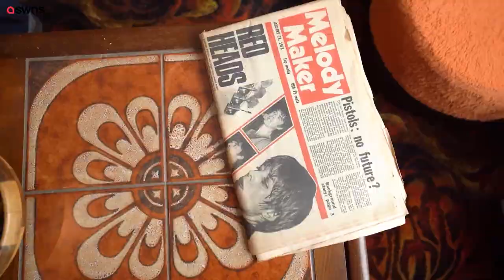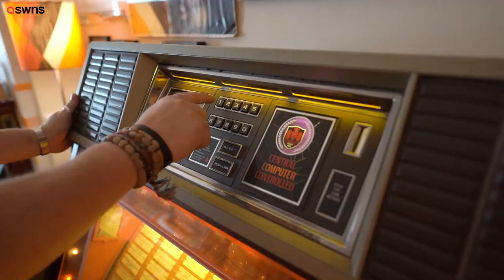UK dad literally lives in the past after spending THOUSANDS decorating home in 70s designs | SWNS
A madcap dad is living in the past after spending thousands of pounds transforming his home into a shrine to the 1970s.

Martin Aylett, 51, spends hours attending vintage fairs searching for 70s treasures for his modest two-bedroom semi.

He’s laid garish brown and orange kitchen tiles to go with his 1974 Russell Hobbs toaster and orange kitchen units.

The divorced dad-of-two even bought original 70s Fairy liquid bottles, Persil washing powder and Woolworths dish cloths to clean his custard-yellow crockery.

His living room also boasts an orange and brown swirly Axminster carpet along with a 1960s three-piece leatherette suite and Rowe AMI juke box.

Martin even drives a 1972 VW Campervan which he parks outside his £140,000 home in Windsor Road, Linton, Swadlincote, Derbys.

He said: “It all started about four years ago when I bought the property and had a blank canvas to decorate, carpet and get the house into ship shape.

“I thought that would be ideal opportunity to give it that 70s vibe, I've always been interested in the 70s, I grew up in the 70s and it seemed a nice time when things had that design and flare to them.

“I like taking things back to that time which was my childhood when life was a lot simpler and it is not like now when everything is instant.

“I must’ve spent around £5,000 so far getting it into the state it is in, it’s become something of an obsession.

“I’ve got 1970s carpets, curtains, furniture everything, is original there is no reproduction stuff.

“One of prize possessions is a juke box, that is the one thing that takes pride of place in
the living room and lounge come diner.

“The juke box, a Rowe AMI, is at the far end with a 70s stereo system and quite a lot of the room is taken up with vinyl records.

“The carpets are 1970s Axminster and quite heavily patterned, the curtains are from the seventies and there are a lot of orange and browns in there as you’d expect from that period of time.

“The cream leatherette sofa with orange cushions is totally original.

“The juke box was £2,000, the carpets a couple of hundred pounds and the same for furniture.”

Martin admits he has installed some mod-cons into his home including the internet so he can run his retro business and search online for 70s décor as well as modern fridge freezer and flatscreen TV.

This video was filmed on the 6th July 2021.